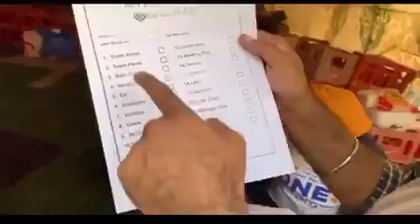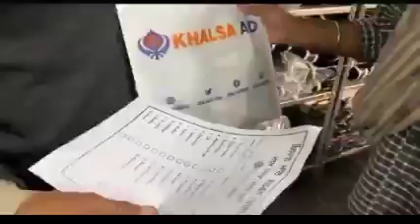ਖਾਲਸਾ ਏਡ ਨੇ ਕਿਸਾਨਾਂ ਲੲੀ ਖੋਲ ਦਿੱਤਾ ਮਾਂਲ ,, Khalsa add open new mall for farmers